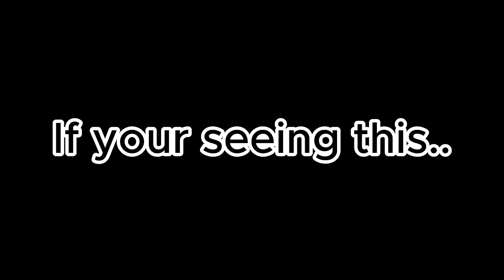What Will People Offer For The Tradable Speakerman? (Toilet Tower Defense)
If You Win You Will Be Sent A Mythic In The Mail By Tomorrow!